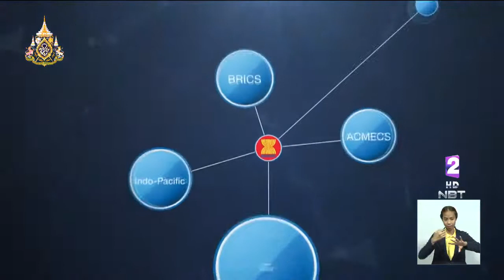ไทยในฐานะประธานอาเซียน เร่งผลักดัน "RCEP" ให้สำเร็จในปีนี้